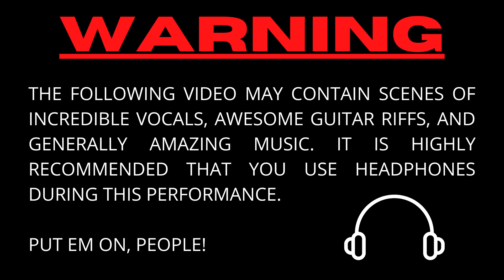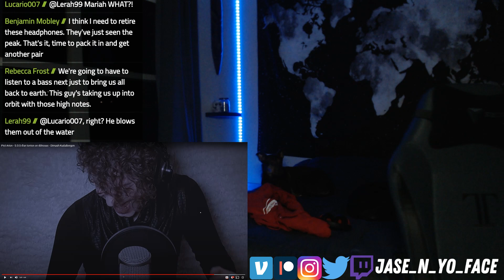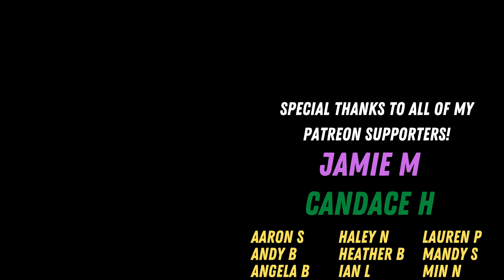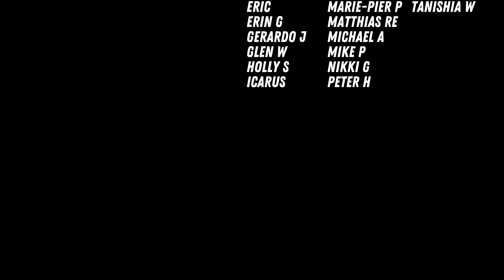The highest note I've ever heard. PIET ARION - "SOS" | REACTION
WTF! some of those notes can't be really produced by him...right?

Link to original - GO WATCH IT!

Jason K
Superior, CO 80027

566 S McCaslin Blvd
Unit 271228
Superior, CO 80027

THANK YOU TO EVERYONE THAT HAS SENT ME A TIP!
This is a lot of work! But I love it :)

If you are an Amazon Prime customer, you can use a “Twitch Prime” subscription once per month which is FREE for you and helps me out! I would truly appreciate it!

Twitch.tv/jase_n_yo_face

We’re going on a world tour of things that rock! Join me in building out what will become an awesome map of awesomeness: